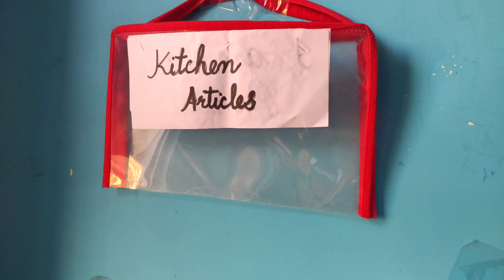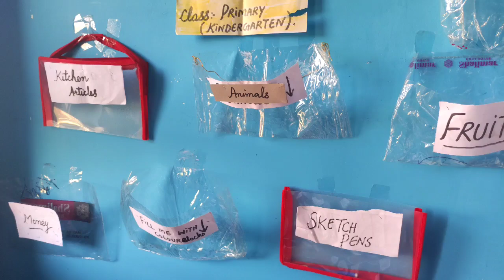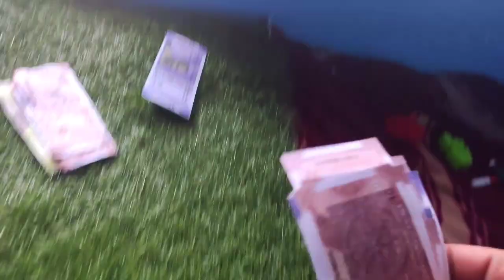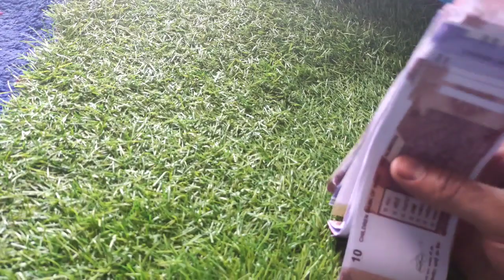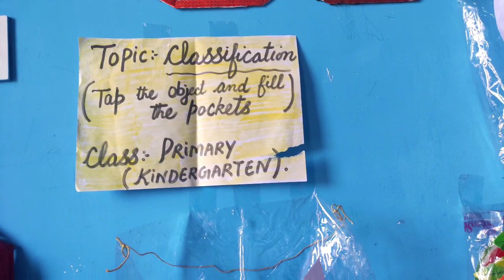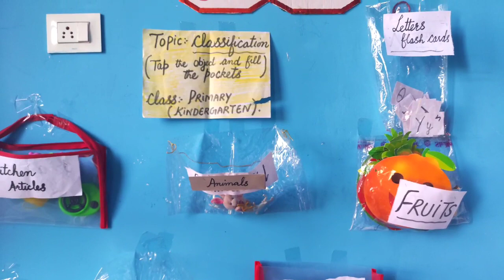Classification || Pre primary &Primary Classes || Multigrade || Tariq Khan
Topic. Classification of objects
Subject :-integrated subjects
Class :- Pre primary and primary classes
Objectives :- Children will be able to recognise and name different objects .Children will be able to group various things and classify them .Children will be able read and speak .
Hope you will like this activity .
Thanks .